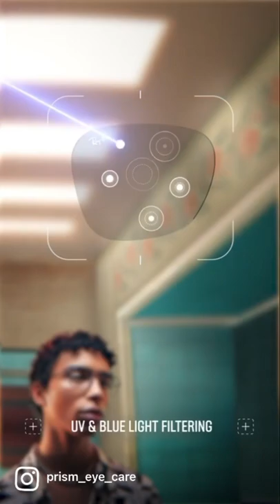Rayban prescriptionglasses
PRISM EYE CARE
No 9/9, 59th Cross Rd, near Bhasyam circle, Rajajinagar, 5th Block, Bengaluru 560010